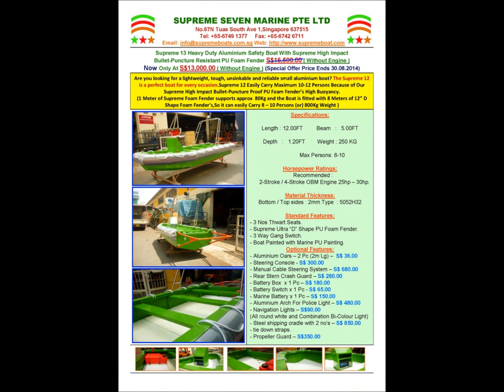unsinkable rescue boat